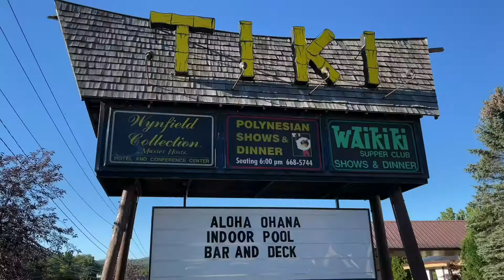Mixology and your worst wedding kickoff party at ohana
Ohana luau at the lake